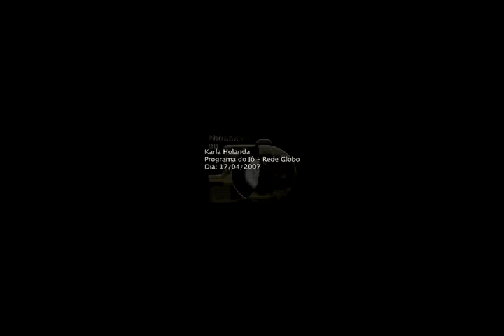meus 15 minutos foram com o jô 1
foi ao ar em abril de 2007.